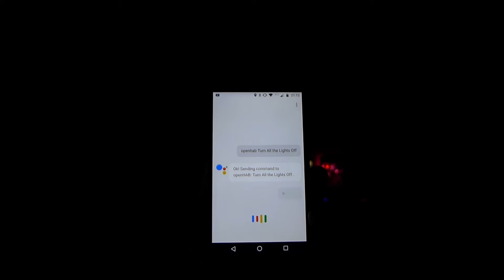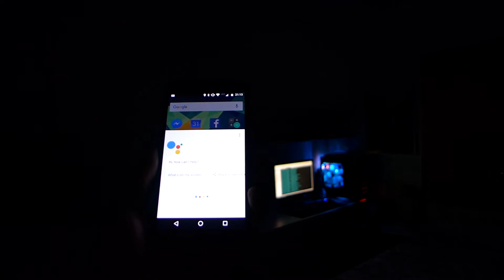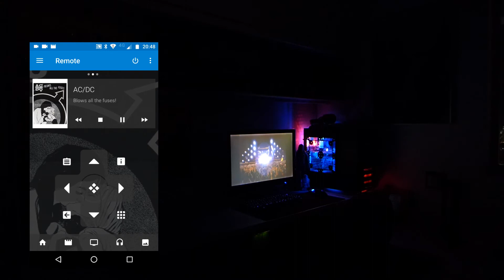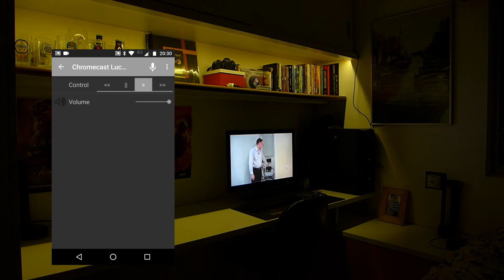My Smart Home Features Demonstration - OpenHAB 2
Features Demonstration:
- Android app control
- Voice commands using Google Assistant and IFTTT
- Home Theater lights automation on Kodi and Chromecast